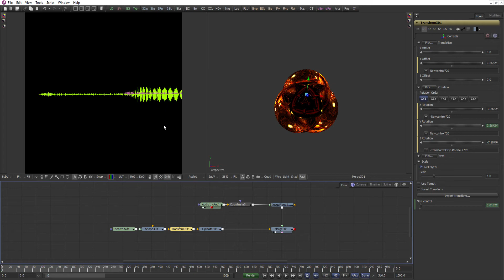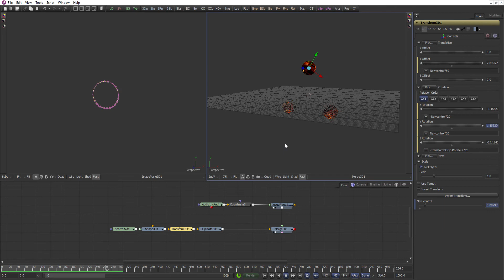blackmagic fusion audio spectrum